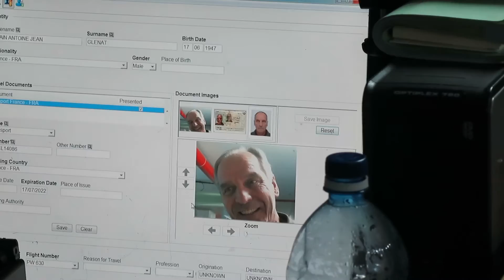1-10/1/2016 - Kenya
Voyage parapente dans la vallée du Kerio entre le 1 et le 10 janvier 2016.